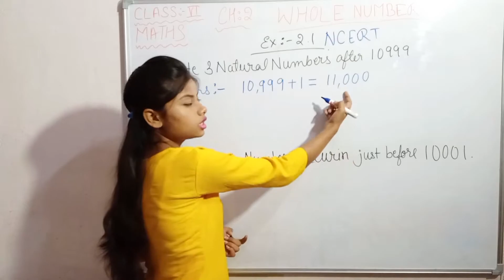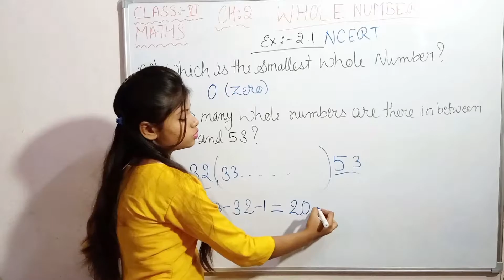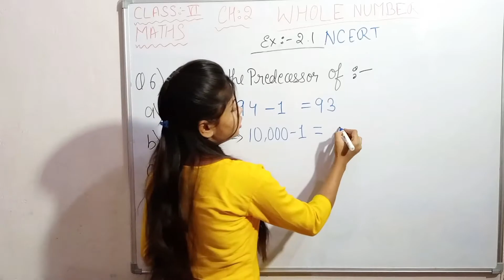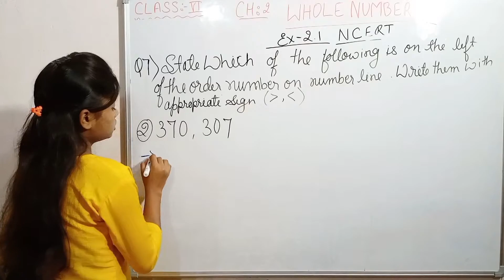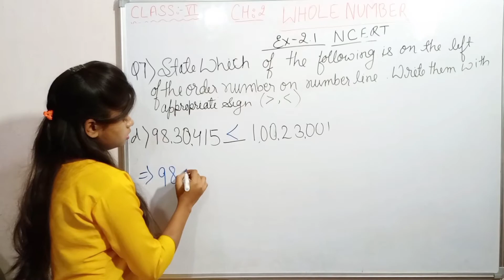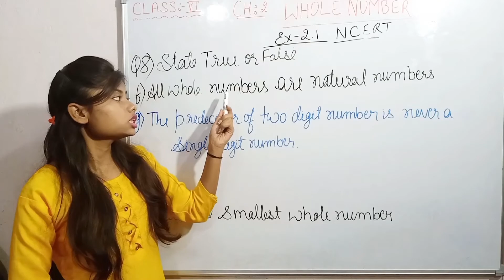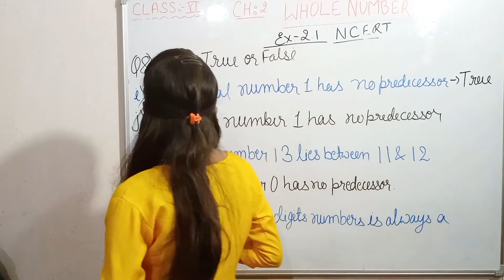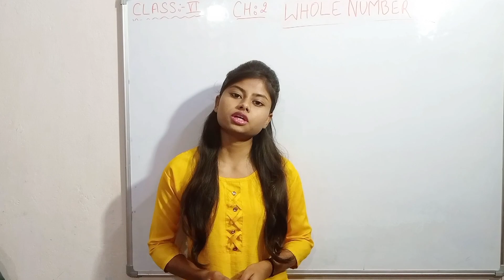Maths - Class 6 - NCERT solutions with explanation - Exercise 2.1 - Whole numbers - By Sneha Verma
Maths Classes
For more specific topics and videos
Comment in the video or you can call us @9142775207

Mathematics Classes
Maths class
Mathematics class
Sneha Verma
@Kewla Classes

What are Natural numbers?
Successor of a number
Predecessor of a number
Concept of whole numbers
Definition of whole numbers
Number line